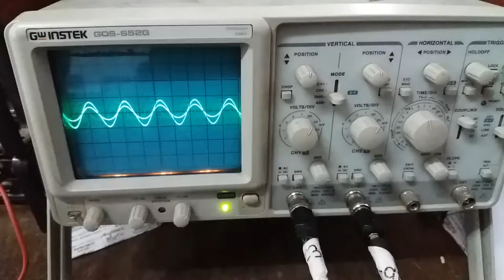How oscilloscope works